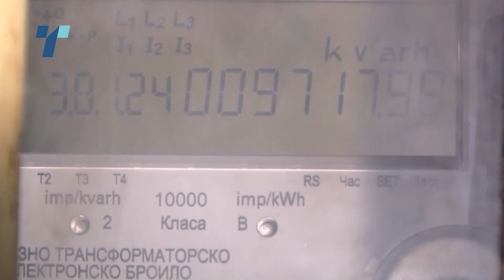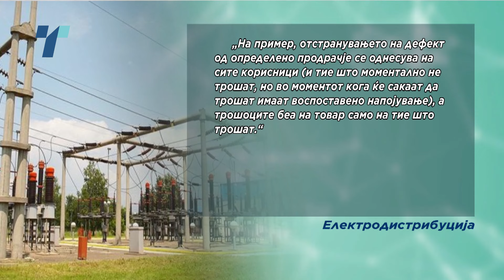Kолку пари се собираат од давачката пристап до мрежа во сметките за струја?